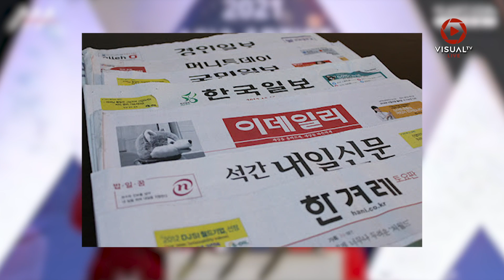Daftar Lengkap Pemenang Asian Artist Awards (AAA) 2021, Ada BTS, Lee Jung Jae, hingga Kim Seon Ho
Asia Artist Awards (AAA) 2021 resmi diselenggarakan pada Kamis (2/12). Dalam acara tersebut sejumlah artis berhasil membawa pulang piala dari berbagai kategori seperti BTS, BamBam GOT7, IU, dan SEVENTEEN.
Sederet aktor juga memenangkan penghargaan seperti, Kim Seon-ho (Hometown ChaChaCha), Na In-woo (Mr. Queen), Lee Jung-jae (Squid Game), Park Geon-il (Mr. Lee) dan Yoo Ah-in (Hellbound).

Asia Artist Awards merupakan ajang penghargaan tahunan yang diselenggarakan koran bisnis asal Korea Selatan, Money Today. Penghargaan diberikan untuk mengapresiasi artis serta musisi Asia dan pertama kali diselenggarakan pada 2016. Asia Artist Awards 2021 masih tetap dipandu Leeteuk Super Junior. Tahun ini, ia memandu acara tersebut bersama Jang Won-young. Berikut daftar lengkap pemenang Asia Artist Awards (AAA) 2021. Simak Selengkapnya di VisualTV
Download aplikasi VisualTV.Live:
Akses dan Follow Official Account VISUALTV.LIVE di:
- Line: @visualtvlive
- Path: @visualtvlive